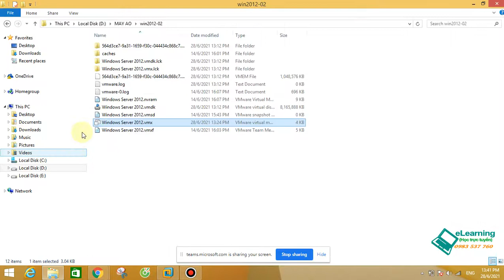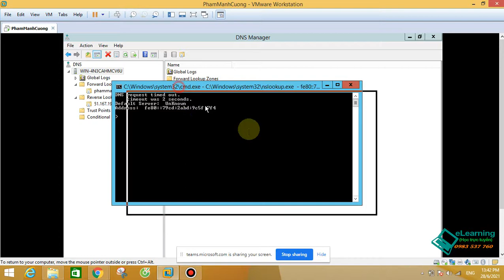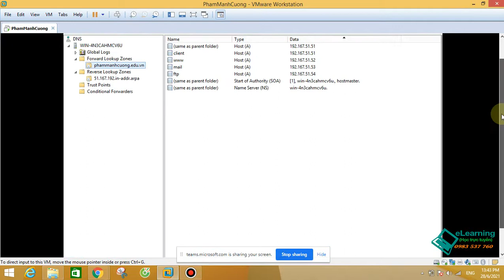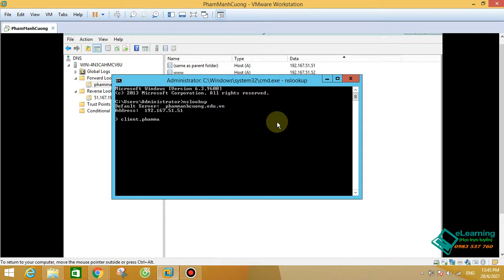17 KIỂM TRA DỊCH VỤ DNS TRÊN SERVER